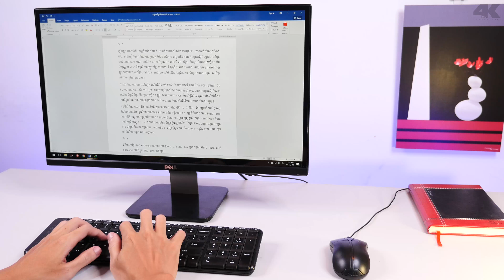ម៉ាសុីន UPS ផ្ទុកថាមពល EMERSON PSA600-SHOHO (គួរមានទុកផ្ទាល់ខ្លួន)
វីដេអូ Review បង្ហាញពី EMERSON PSA600-SHOHO